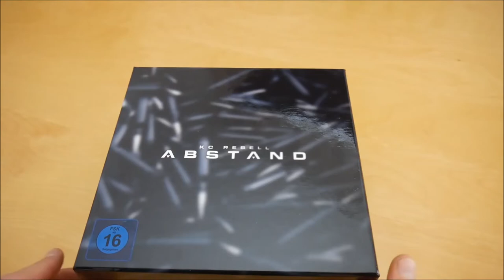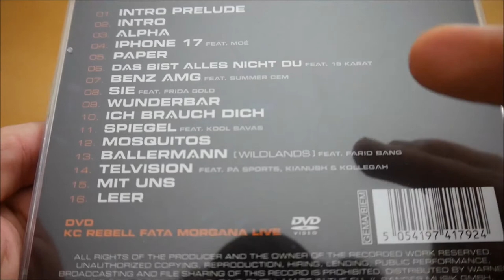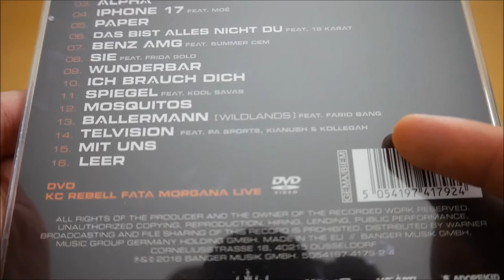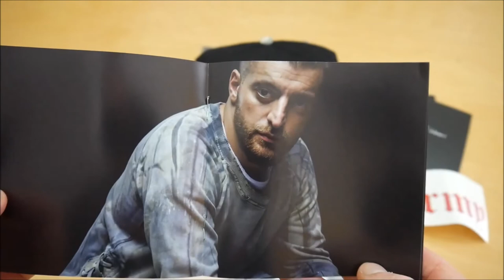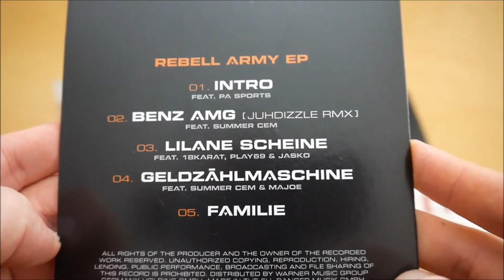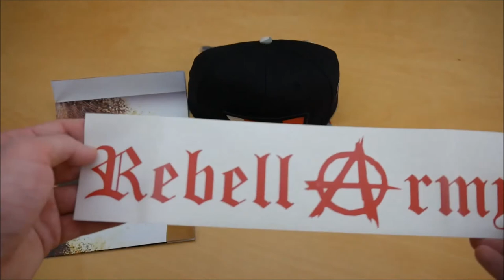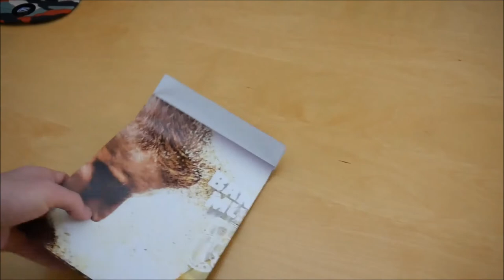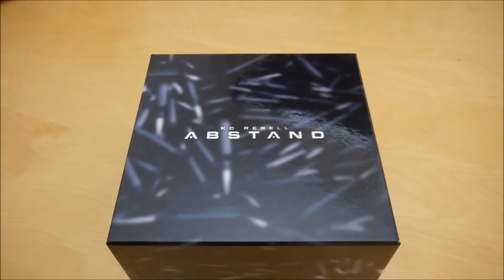KC Rebell - Abstand Box Unboxing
In diesem Video zeige ich euch die Abstand Box von KC Rebell.
► Hier könnt ihr das Album kaufen:
Weitere Musik von KC Rebell

► ALBUM INFOS
KC Rebell – Abstand
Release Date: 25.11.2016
Kaufpreis: 49,99 €

Abstand Box Inhalt:
- Album
- Album Instrumentals
- Bonus EP (Rebell Army EP)
- DVD (Fata Morgana Live)
- DVD (Road Trip)
- Snapback Cap
- T-Shirt
- Doppelseitiges Poster
- Sticker

Abstand Tracklist:
01. Intro Prelude
02. Intro
03. Alpha
04. iPhone 17 (feat. Moé)
05. Paper
06. Das bist alles nicht du (feat. 18 Karat)
07. Benz AMG (feat. Summer Cem)
08. Sie (feat. Frida Gold)
09. Wunderbar
10. Ich brauch dich
11. Spiegel (feat. Kool Savas)
12. Mosquitos
13. Ballermann (Wildlands) (feat. Farid Bang)
14. TelVision (feat. PA Sports, Kianush & Kollegah)
15. Mit uns
16. Leer

Rebell Army EP:
01. Intro (feat. PA Sports)
02. Benz AMG Judizzle Remix (feat. Summer Cem)
03. Lila Scheine (feat. 18 Karat, Play69 & Jasko)
04. Geldzählmaschine (feat. Summer Cem & Majoe)
05. Familie

Abstand Info:
Das Album von KC Rebell erschien am 25. November 2016 über Banger Musik.